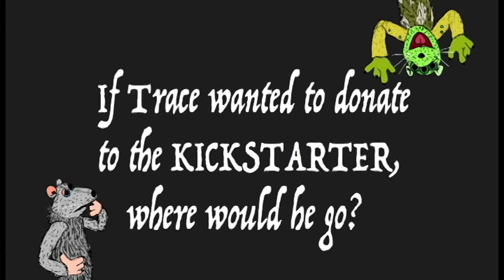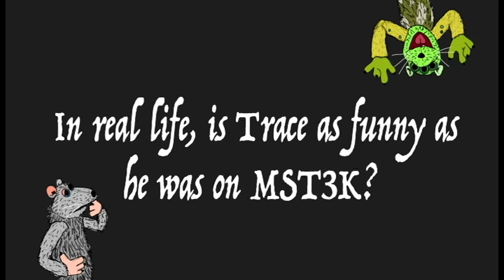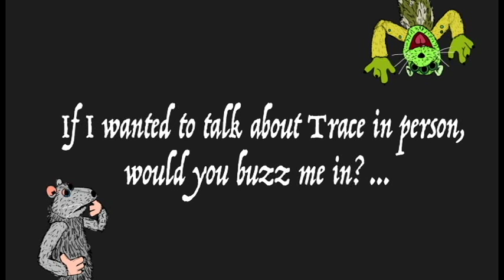VERMIN KICKSTARTER: Trace Beaulieu FAQ!!!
Finally, all of the frequently asked questions about MST3K's Trace Beaulieu get answered!

Ralph Raight - John Jennings (@Johnnings)
3-Mile - Andy Hayward (@ahaywire)